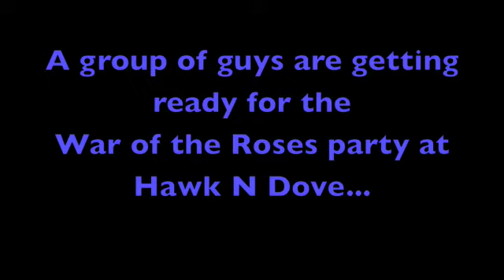GW PKP War of the Roses- Sigma Kappa Skit 2009